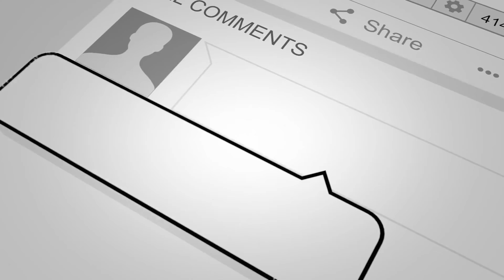The Jamiroquai Minute With JamiroFan2000 | ANOTHER Jami 'Family Guy' Homage!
Here are links to everything discussed in today's episode:

"Another 'Jamiroquai Reference' In Recent 'Family Guy' Episode!" (Picture Capture; Thanks To Orlandito For This From Facebook!):